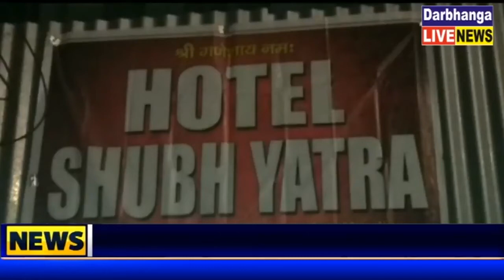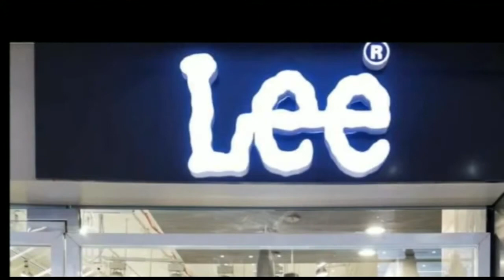शास्त्री नगर थाना क्षेत्र में स्थित शुभ यात्रा होटल में छापेमारी